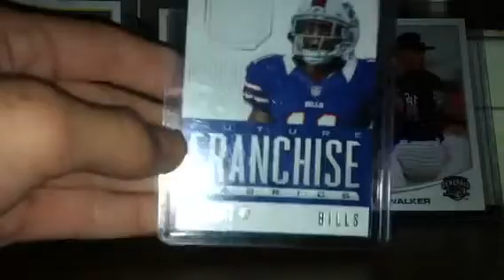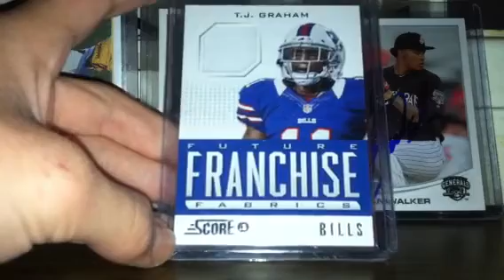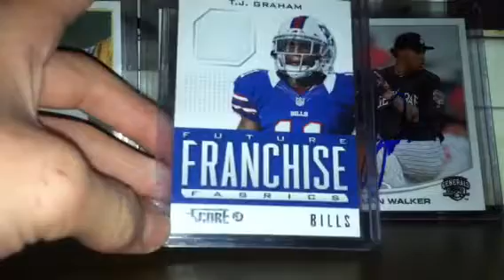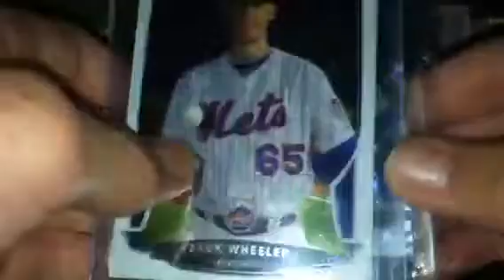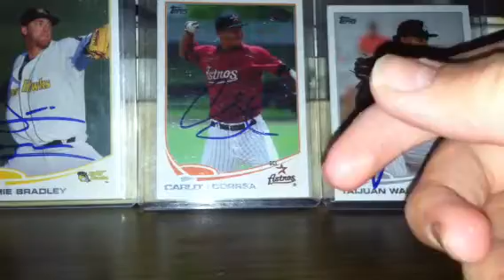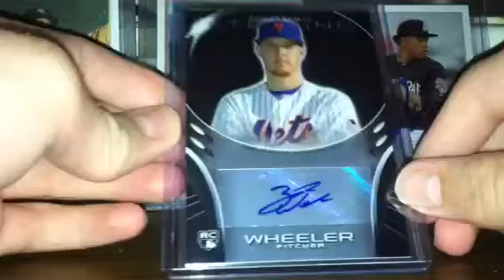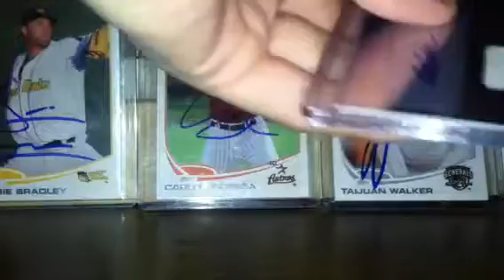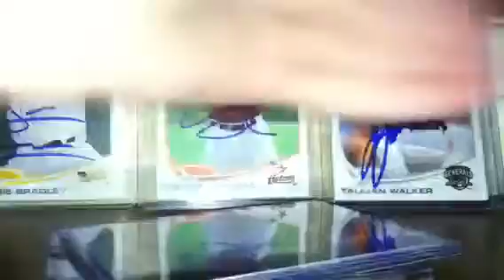FS only all certified! W/prices Paypal only! Myers Appel an